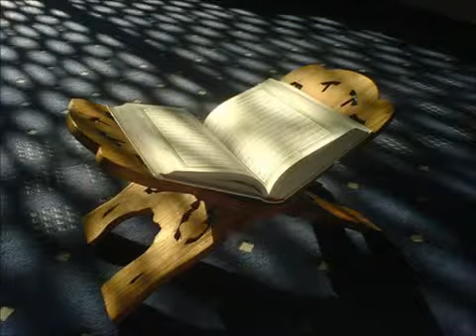سورة العنكبوت - ياسر الدوسري - sourat al Ankabout - Sheikh yasser dossari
سورة العنكبوت كاملة ياسر الدوسري - sourat al Ankabout yasser dossari